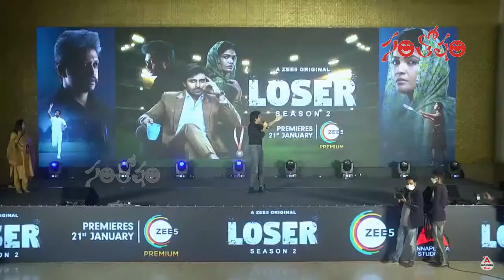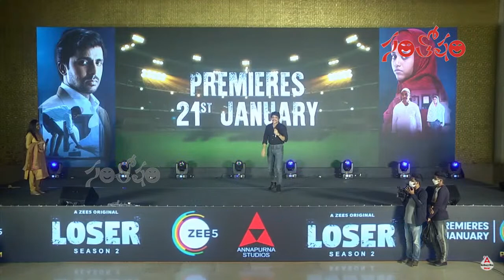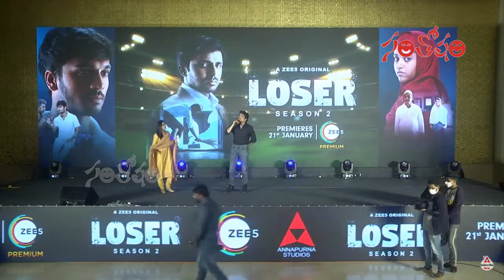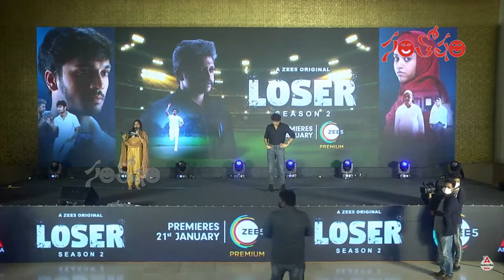Akkineni Nagarjuna Full Speech At LOSER Season 2 Pre Release Event | Priyadarshi | Santosham